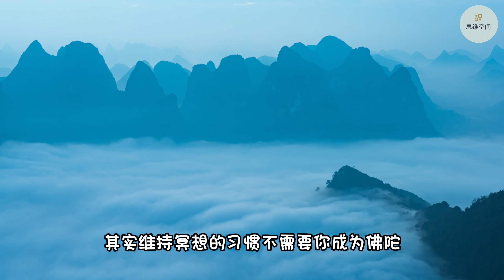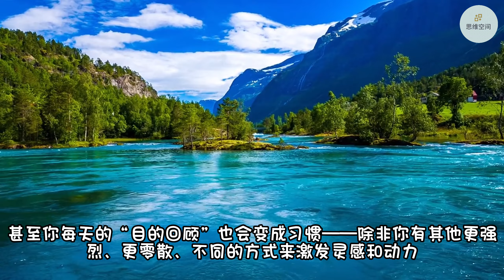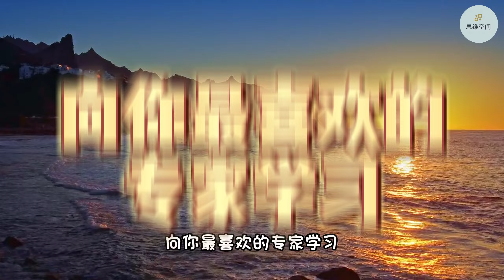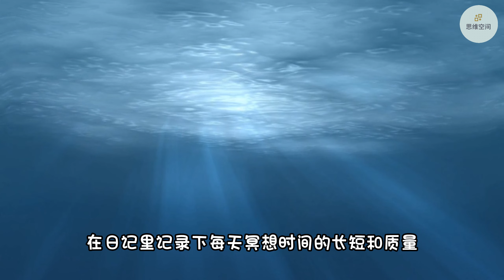冥想：不是神秘主义，而是教你自律 | 2023 | 思维空间 0505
冥想：不是神秘主义，而是教你自律

冥想本身可能不会改变你的生活，除非你为了适应冥想而改变了自己的生活。
神译局是36氪旗下编译团队，关注科技、商业、职场、生活等领域，重点介绍国外的新技术、新观点、新风向。
很多人认为冥想很神秘，其实维持冥想的习惯不需要你成为佛陀，甚至不需要你成为一个非常自律的人。冥想是一种特权，是让你自己选择去做的事。其实冥想本身可能不会改变你的生活，除非你为了适应冥想而改变了自己的生活。原文作者根据自身经验介绍了冥想给她带来的改变，对生活的影响，以及她认为的培养冥想习惯的正确方法。本文译自Medium，原标题为" How To Make Meditation a Daily Habit for Life"，希望对您有所启发。

1. 向你最喜欢的专家学习
2. 从脑海到纸面
3. 结合多种方式
4. 禅宗冥想，或打坐冥想
5. 冥想不应该是负担